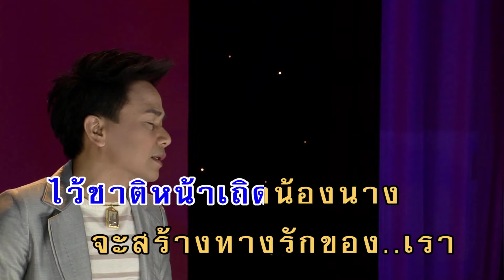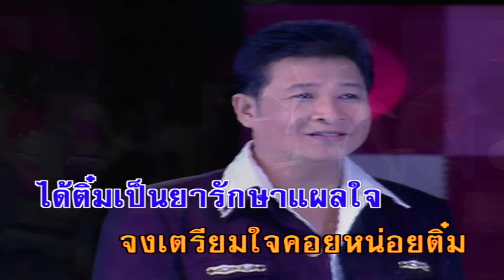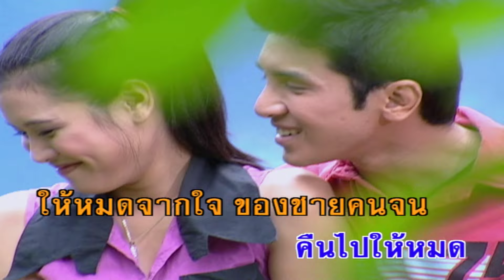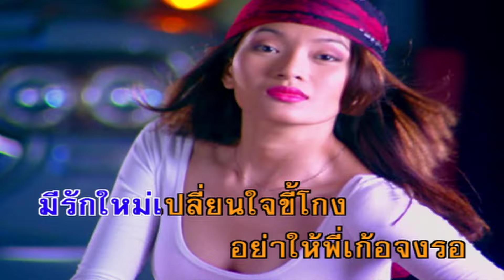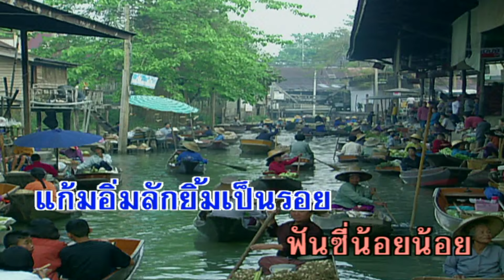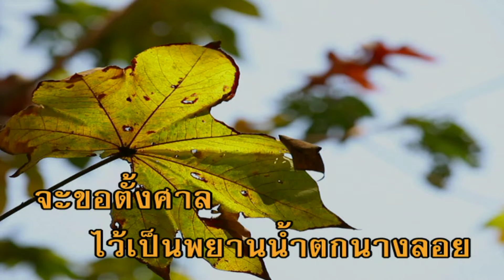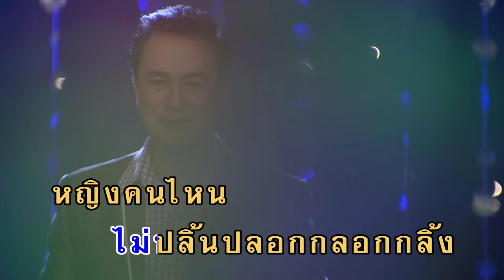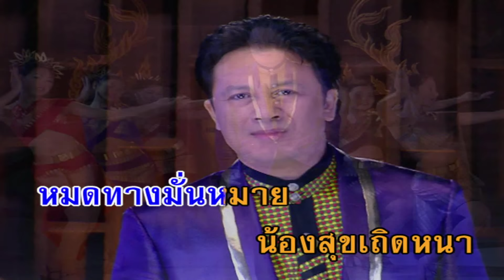รวมฮิต - อมตะเพลงลูกทุ่ง ชุด 30 (คาราโอเกะซาวด์ดนตรี) : เลือกเพลงได้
1. 00:00:00 รักนี้มีกรรม - สันติ ดวงสว่าง
2. 00:04:12 โรคประหลาด - สันติ ดวงสว่าง
3. 00:07:14 เก็บเศษแก้ว - สันติ ดวงสว่าง
4. 00:10:53 รักติ๋มคนเดียว - สัญญา พรนารายณ์
5. 00:14:33 แด่คนชื่อเจี๊ยบ - สัญญา พรนารายณ์
6. 00:18:16 ชุมทางเขาชุมทอง - เสรี รุ่งสว่าง
7. 00:21:20 เอาคำว่ารักของเธอคืนไป - เสรี รุ่งสว่าง
8. 00:24:34 สัญญาหน้าไฟ - ยอดรัก สลักใจ
9. 00:28:40 รักสิบล้อรอสิบโมง - ยอดรัก สลักใจ
10. 00:32:07 ทุ่งรัก - ยอดรัก สลักใจ
11. 00:34:41 ขี่เก๋งอย่าลืมเกวียน - ภูมินทร์  อินทะพันธ์
12. 00:37:38 หัวอกพ่อสื่อ - ภูมินทร์  อินทะพันธ์
13. 00:40:29 มีโฉนดหรือยัง - รังษี เสรีชัย
14. 00:43:56 รอวันเธอว่าง - รังษี เสรีชัย
15. 00:47:41 น้ำตกนางลอย - รักชาติ ศิริชัย
16. 00:51:16 วิวาห์อาดูร - รักชาติ ศิริชัย
17. 00:55:00 หลวงปู่ทวดเหยียบใจ - ศรชัย เมฆวิเชียร
18. 00:58:44 เซิ้งสวิง - ศรชัย เมฆวิเชียร
19. 01:02:12 คนงามลืมง่าย - ศรชัย เมฆวิเชียร
20. 01:06:09 กินยาลาตาย - ศรชัย เมฆวิเชียร